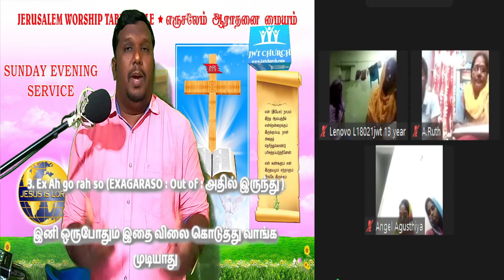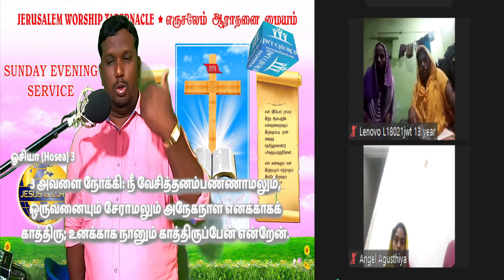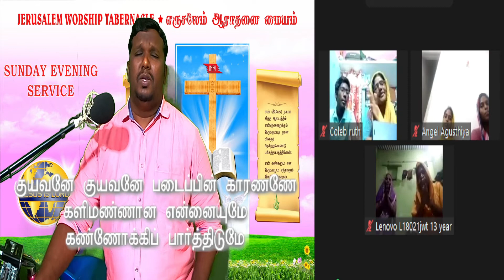The Book of Romans ரோமருக்கு எழுதின நிருபம் part-31